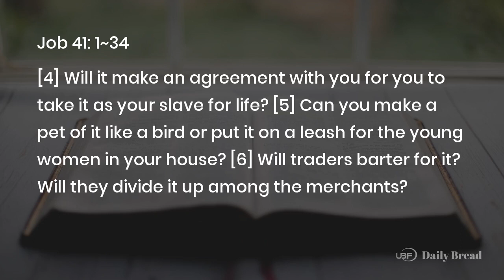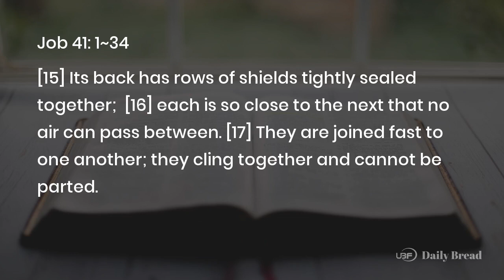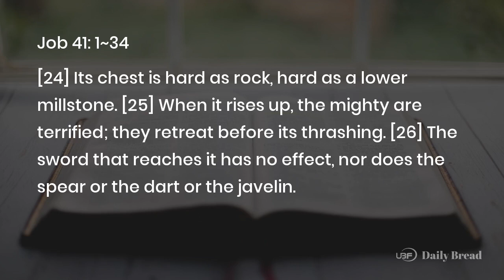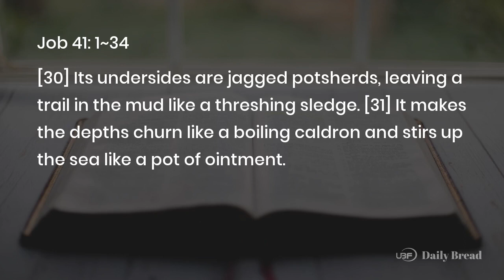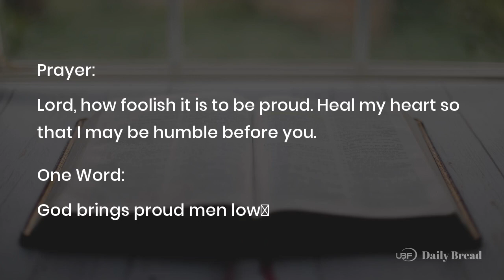EVERYTHING UNDER HEAVEN BELONGS TO ME, Job 41:1~34, 08/15/2023 / UBF Daily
Title: EVERYTHING UNDER HEAVEN BELONGS TO ME / UBF Daily Bread, Job 41:1~34, August 15, 2023
Description:

Passage: Job 41:1~34
Key Verse: 11
Title: EVERYTHING UNDER HEAVEN BELONGS TO ME
Content:
In this chapter God speaks of the Leviathan. It is unclear what creature this is, but it was the strongest and most fearsome. Unlike the behemoth it seems to live in or near the sea. Whatever it was, it could not be caught with a fishhook or even a harpoon. There was no hope to subdue it. A man would be a fool to stand up to such a creature. How much more foolish would it be to stand against God? Even the Leviathan belongs to him. This was God's message to Job.
The Leviathan had strong limbs, fearsome teeth and impenetrable armor. It snorted like a dragon. Its flesh was immovable and its chest like a rock. Weapons were useless against it. Nothing on earth compared to the Leviathan-a creature without fear. It was king of all who were proud. Job knew enough not to be proud and provoke the Leviathan. But Job had been proud before God. So, God met him. He wanted Job to answer.

Prayer: Lord, how foolish it is to be proud. Heal my heart so that I may be humble before you.
One Word: God brings proud men low

LINKS:
University Bible Fellowship: